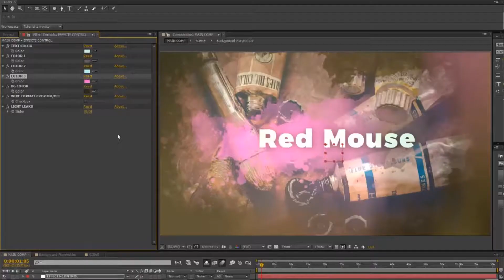Watercolor Ink Slideshow-After Effects Template Videohive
Watercolor Slideshow – is a new slideshow with hand-drawn animated elements.

It’s stylish, creative, well organized, flexible and friendly for user AE template.

All is much that easy.

Just changing text, drop your images, audio and hit render!

Simple project structure and easily editable elements give you more possibilities.
A video tutorial is also included!
Only free fonts used!

You can make animation slower or faster using only layer markers!!!
This is mean that you can remake the project for using with any soundtrack in few clicks!!!

1:11 min versions are included

You can use video instead of images.

You can easily change the colors palette, texts color, light leaks.

This template is perfect for your opener, tv show, photo/video slideshow or any media opener.

Even special events. You can use videos instead of images.
An elegant and simple photo gallery with customizable effects and modular structure.
You can easily use this template for creating perfect: opener or slideshow with hand-drawn effect, corporate opener, travel opener, special event video promotion, different slideshow, family photo album, simple slides, lovely slideshow, showcase art gallery.
It can be a presentation of your product, adventure slideshow, wedding, and romantic opener.
It’s a good choice for any creative solutions.